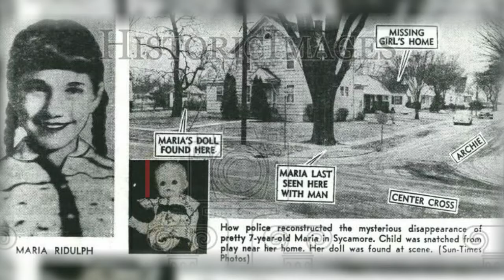Wanita Ini Dipaksa Menjadi Mumi, Inilah Kasus Kematian Misterius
Tahukah kamu ada banyak kasus misterius di dunia ini, Mulai dari penculikan, pembunuhan sampai pemalsuan
Meski sudah menggunakan berbagai cara, tapi sampai sekarang masih menjadi misteri sampai sekarang